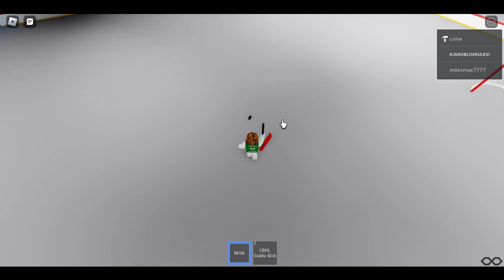Halifax Lions vs Houston Bullets - 04-7-2023 | CBHL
2023 RBXNetwork.